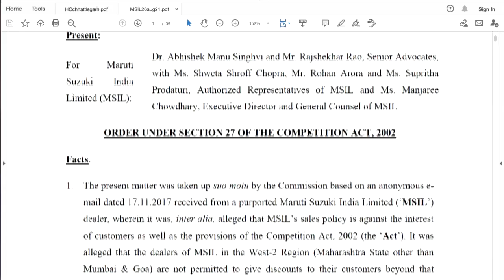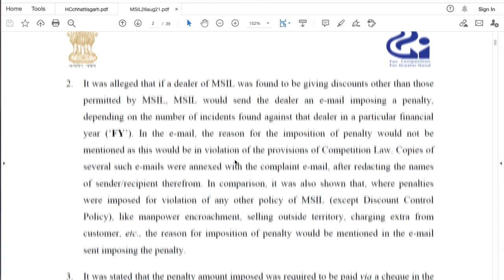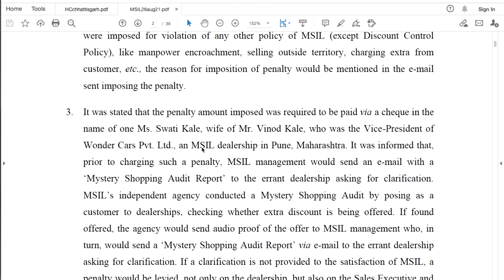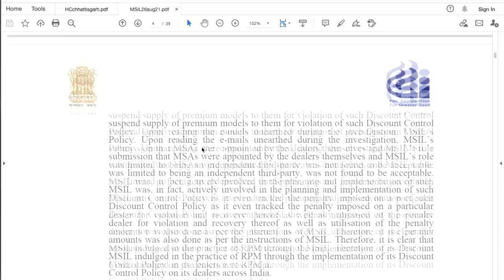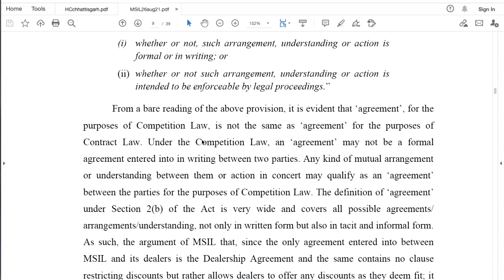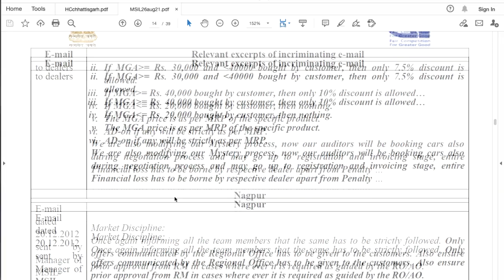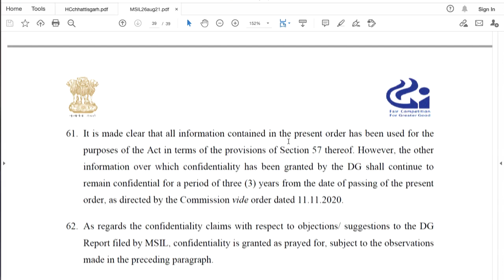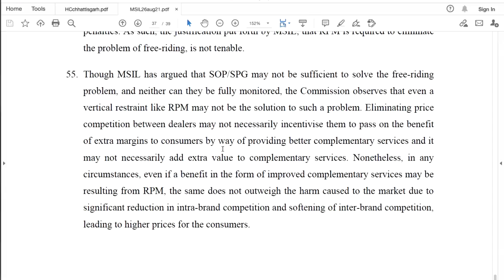Maruti Suzuki India Limited Pe Kyu Lagi 200 Crores Ki Penalty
MarutiSuzuki India Limited Pe Kyu Lagi 200 Crores Ki Penalty